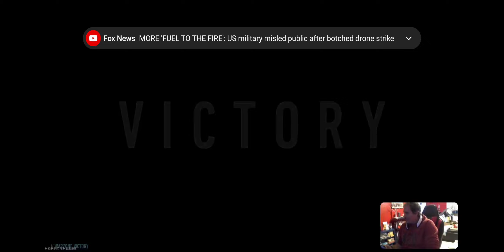Surviving being hunted twice for a duo win